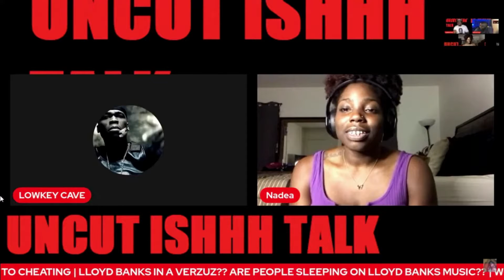JOHN WICK 3 VS. THE OLD GUARD | BEST FEMALE ACTION SCENE IN A MOVIE VERZUZ